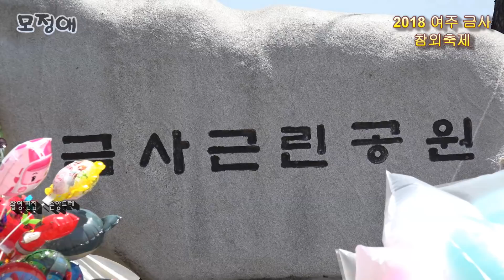인생 모정애 / 무정한사람.남자의눈물.세월강.인생.옛노래메들리.민요메들리(여주금사 참외축제 테마예술단)